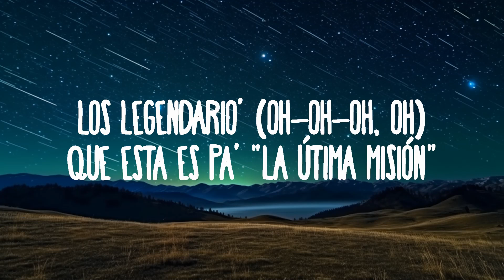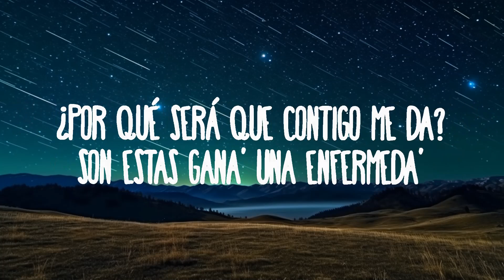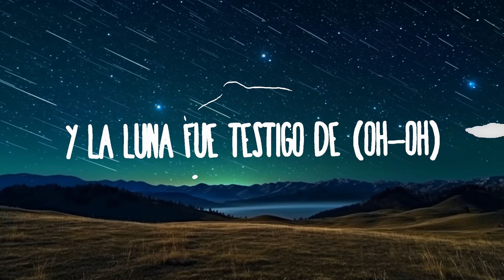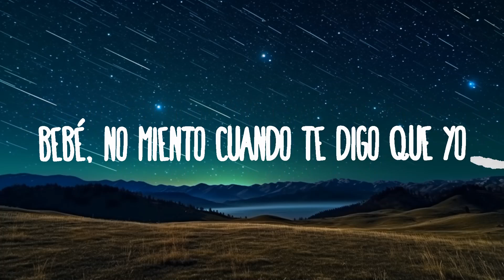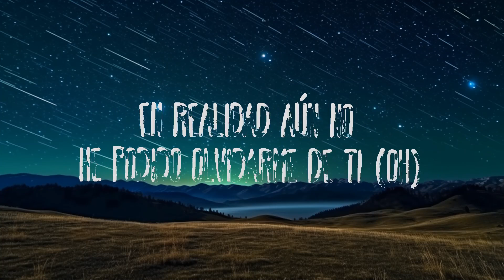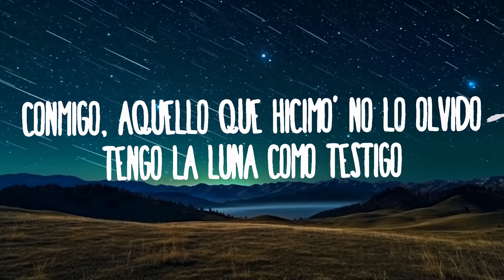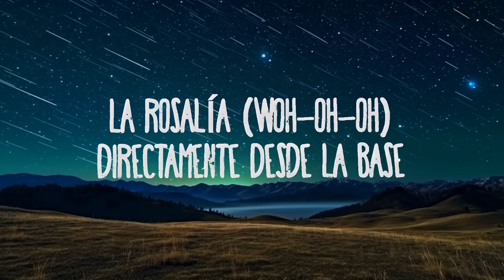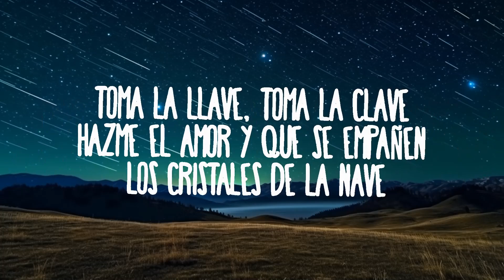Wisin & Yandel, ROSALÍA - Besos Moja2 | 30mins Trending Music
Wisin & Yandel, ROSALÍA - Besos Moja2

(Letra):
[Intro: Yandel & ROSALÍA]
Hey, shorty, ¿cómo te va? ¿Cómo te va?
Hace tiempo que no sé nada de ti (Eh-eh)
En realidad aún no he podido olvidarme de ti (Oh)
Admite que yo soy la única (Eh-eh)
Que puede dedicarte este tema
Pero prefiere' una básica (Oh-oh)
Porque ella nunca te dará un problema
Y aunque hagamo' que no te acuerdes (Eh-eh)
Lo tuyo y mío era real (Oh-oh)
Yo pienso en ti incondicional
No quería que tuviera final, porque (Eh-eh)

[Coro: Yandel, Yandel & ROSALÍA]
No puedo olvidar tus besos mojados
Ni la forma en que tú y yo nos devoramos (Oh-oh-oh)
Esa noche en mi cuarto, oh (Eh), eh-eh
Y la luna fue testigo de (Oh-oh)
El calor de nuestros cuerpos encontrados, oh, oh (Eh-eh-eh)

[Verso 1: ROSALÍA & Wisin]
En la muñeca fue que a yo te di un besito
También los dejo en la pared pegaíto' (Yeah)
La noche nuestra e' una noche muy motomami
Tú siempre vuelves porque sabes que eres pa' mí
Quiero to' el rato, quiero chingarte infinito
Uh-oh, uh-oh, uh-oh
Tú me desea' porque no te necesito
Y no es casualidad (Doblete)

[Verso 2: Wisin, Wisin & ROSALÍA, Yandel]
Mami, sigo grave y tú tienes el jarabe
Lo rico que sabe darte un besito bien suave (Tú sabe')
Toma la llave, toma la clave
Hazme el amor y que se empañen los cristales de la nave (Oh)
No dejo de pensar en ti y en tu cuerpo, oh-oh
Yo te necesito aquí solo un momento (Eh-eh; let's go)

[Coro: ROSALÍA, Yandel, ROSALÍA & Yandel, Wisin]
No puedo olvidar tus besos mojados (Woh-oh-oh-oh)
Ni la forma en que tú y yo nos devoramos
El calor de nuestros cuerpos encontrados, oh, oh (Eh-eh-eh; ¡Doble!)

Regálame otra noche como aquella de Miami en el hotel
Escuchando los clásicos de Doble con Yandel
Como tú no hay ninguna, mami, yo extraño tu piel

[Verso 4: ROSALÍA & Wisin]
Hoy yo me pierdo por las vela'
Dicen de ella que es cara de verla
Sencillo, y sé
Dicen de ella que no pue'es tenerla (No)
Ey, ey, voy de punto en blanco con la gata
Millonaria con hoodie' barata'
To' me queda bien con una white tee
'Tamo aquí en casa, soy de una wifey (¡Yandel!)

[Verso 5: Yandel & Wisin]
¿Por qué será que contigo me da?
Son estas gana' una enfermeda'
Te quedaste en mi piel enredá'
Te quedaste en mi mente hospedá'
Si las gana' ya están en el tope
Mírame a la cara, de